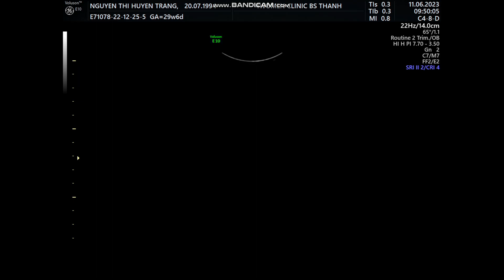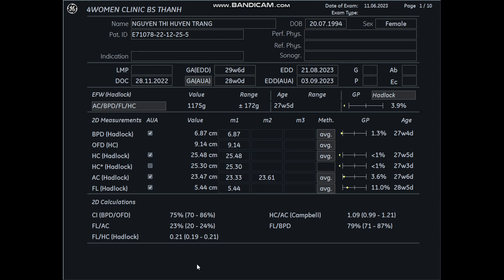Siêu âm 5D Bs Thành - Nguyễn Thị Huyền Trang 11/06 - 4womenclinic